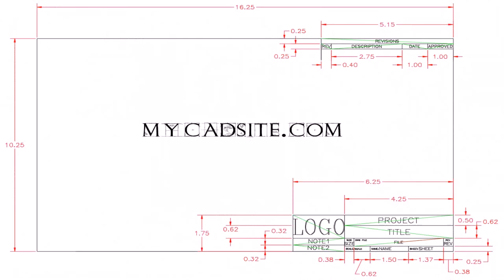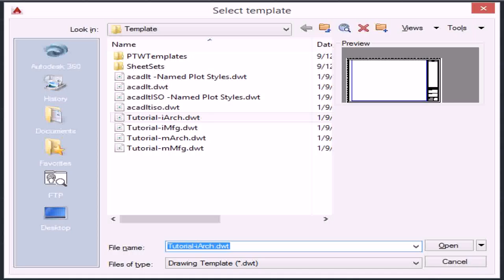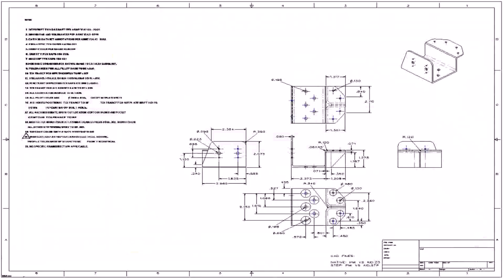Floor Plan With Title Block